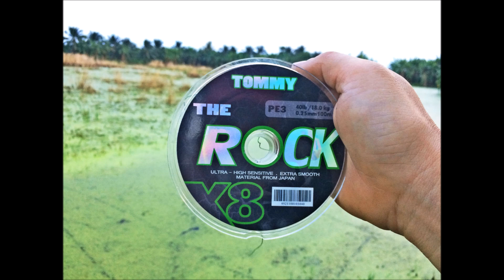Texas Rig กับ ไลน์ สตอปเปอร์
กับหมายรกๆแบบนี้ ไลน์ สตอปเปอร์ ช่วยให้ตะกั่วอยุ่ติดกับเหยื่อ ลดโอกาสติดขยะ ก็สนุกไปอีกแบบ